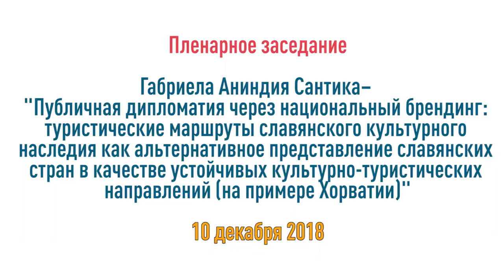Туристические маршруты славянского культурного наследия (на примере Хорватии)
Публичная дипломатия через национальный брендинг: туристические маршруты славянского культурного наследия как альтернативное представление славянских стран в качестве устойчивых культурно-туристических направлений
(на примере Хорватии)
(тезисы)

Габриела Аниндия Сантика (Индонезия)
студентка РГГУ

Публичная дипломатия и национальный брендинг взаимосвязаны. И то и другое являются средством для представления и продвижения страны или нации иностранцам, с тем чтобы можно было достичь лучшего общения, понимания и отношений между местными народами и иностранцами, между двумя или более странами. Брендинг, как компонент, связанный с публичной дипломатией, также направлен на создание сильного имиджа этой нации или страны через ее уникальные качества и характеристики. Одним из наиболее эффективных и интересных способов брендирования страны является туризм.

Славянские страны обладают богатейшим культурным наследием. Даже во время глобализации славянским странам и народам удается показать миру, что они гордятся и способны сохранить свою культуру и традиции, держась за свои прекрасные культурные ценности и живя в них. Весьма вероятно, что в будущем, когда негативные последствия массовой глобализации поглотят многие местные культуры, славянские страны и народы станут символом успешных защитников культурного наследия и могут стать хорошим примером для других стран его сохранения.

В этой связи появилась  идея собирать, продвигать и поддерживать славянское культурное наследие, распространяющееся по всей славянской стране в виде туристических маршрутов, где туристы могут наслаждаться уникальной красотой и величием славянского культурного наследия. Эти туристические маршруты являются практическим средством достижения всех целей, изложенных в предыдущих параграфах. Есть некоторые преимущества этих туристических маршрутов. Во-первых, они могут знакомить и продвигать образ славянских стран иностранцам. Это может способствовать к лучшему межкультурному общению, пониманию и отношениям между славянскими народами и людьми из других стран. Во-вторых, туристические маршруты могут показать иностранцам, что славянские народы и страны гордятся своим культурным наследием. В-третьих, эти туристические маршруты в дальнейшем создадут имидж славянских стран как хороших культурно-устойчивых туристических направлений. В-четвертых, эти туристические маршруты могут придать славянским странам имидж образцовых в деле сохранения культурного наследия, тем самым продвигая мир к применению принципов устойчивого развития туризма в будущем.

Пленарная часть Конференции "Славянский вопрос: новые парадигмы мышления"